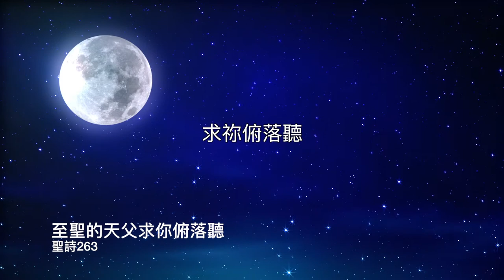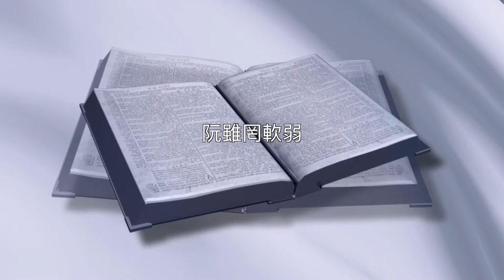5至聖的天父求你俯落聽A-MEN